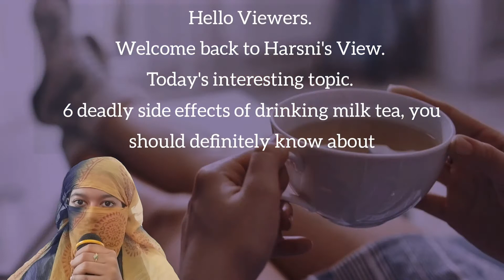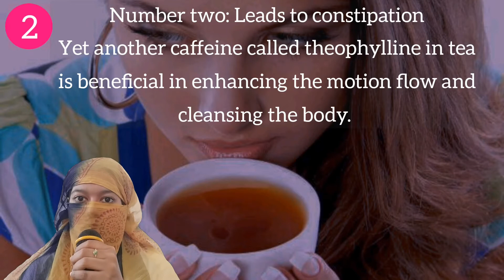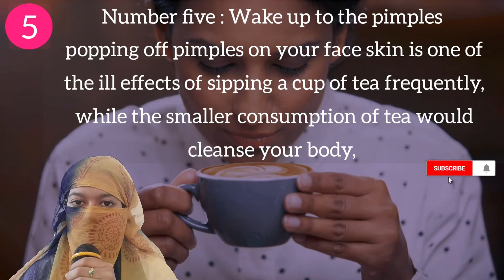6 Deadly Side Effects of Drinking Milk Tea | Harsni's View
Hello Viewers. Welcome back to Harsni's View. Today's interesting topic. 6 deadly side effects of drinking milk tea, you should definitely know about.

For too many people the day would not be complete without drinking a cup of milk tea. It might be the first thing to kickstart your day.

While milk tea is more satisfying your taste buds and Tummy, you might not give up on drinking it. Being a staple drink in many countries including

India, Vietnam, Taiwan, and Cambodia, milk tea is mostly liked by the native people.

There is no wrong with sipping a cup of milk tea, but over consumption would make it a bad choice. Remember, moderation is the key to healthy eating and unhealthy body.

What happens when you drink excess milk tea. Do you know? Well, it does have some ill effects.

Number one: It Causes dehydration
When you drink milk tea often, it would lead to dehydration. Since tea consists of caffeine, it would cause dehydration, so go moderate

Number two: Leads to constipation
Yet another caffeine called theophylline in tea is beneficial in enhancing the motion flow and cleansing the body.

It would also increase the blood flow, and as the mind, and muscles. However, excess consumption of milk tea could result in constipation.

Number three: Results in bloating
Too much consumption of milk tea would end up in bloating. This is because of the caffeine present in milk tea.

The fusion of milk, and caffeine could end up in gas formation, milk tea could affect physical and mental health as well. It might lead to anxiety, stress and insomnia.

Number four : Increases blood pressure
The result of drinking, excessive milk tea could lead to high blood pressure, but when consumed at a moderate level, it might help increase circulation,

promoting heart health, improving the brain, or nerve function. Moreover, it would boost the immune power, so it is essential to go moderate with milk tea as it would help you so

Number five : Wake up with the pimples
popping off pimples on your face skin is one of the ill effects of sipping a cup of tea frequently, while the smaller consumption of tea would cleanse your body,

the excessive intake of it might promote heat and interrupts the body chemicals. As a result, you would wake up with pimples, to enjoy pimple free skin, you go to the moderate.

I hope you might have learned some tips about do not consume more and more milk tea in your day to day life.

Do you know The Limit for Drinking Milk Tea? | Harsni's View

📍If you like this Video Please Share and Click like Button & write your feedback in comment section

📍Keep going on with your Journey around the world

Good luck...!